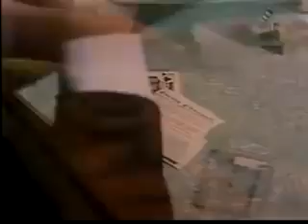Lagunilla Mi Barrio | Completa